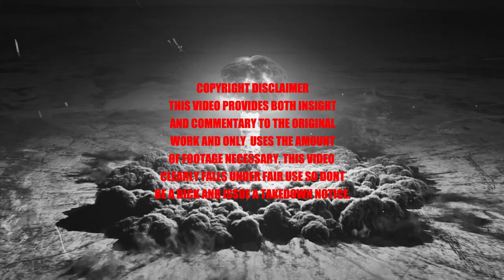Storytelling Explained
I'm finally out of copyright jail